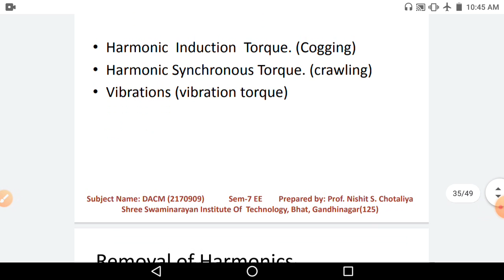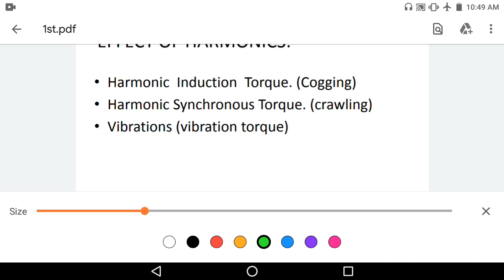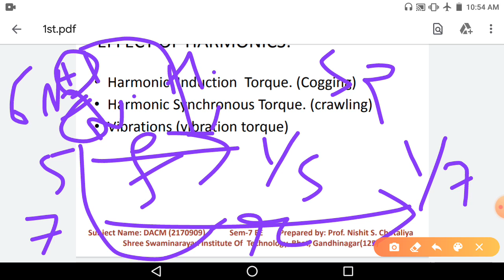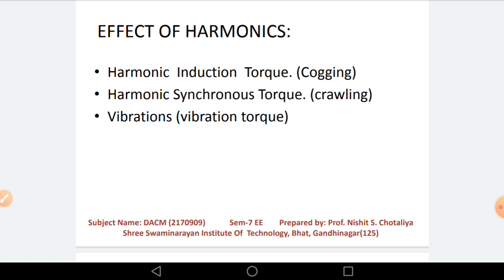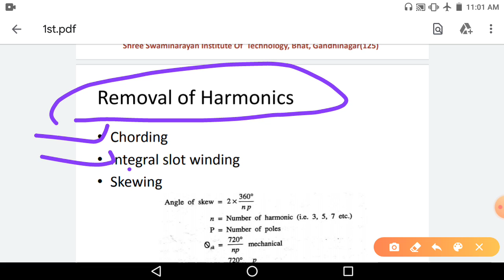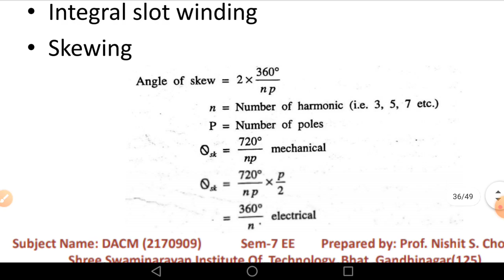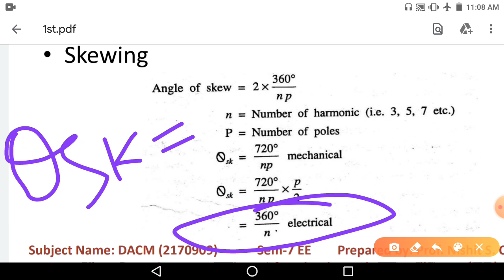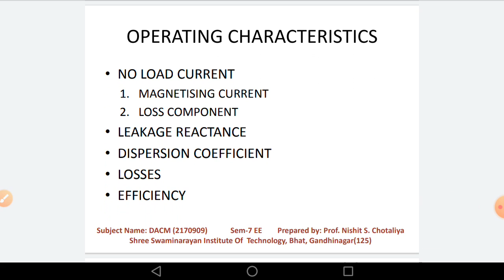DAC UNIT1 L11 BY PROF NISHIT CHOTALIYA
HARMONICS, EFFECT OF HARMONICS, MITIGATION OF HARMONICS